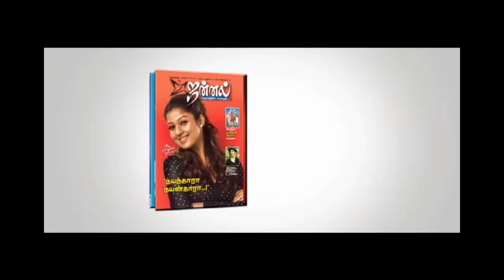Masala Padam Movie Team Interview